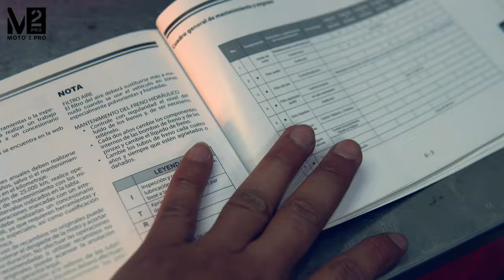Cambio de aceite benelli Trk502x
Si tienes alguna duda de como cambiarle el aceite a tu TRK aca esta la respuesta, este video fue una colaboración con los amigos de Biker Garage, quien muy amablemente nos prestaron sus instalaciones para realizar el cambio de aceite, pero si te fijas la cantidad de herramientas necesarias no son tantas así que seguramente lo puedes hacer desde tu casa